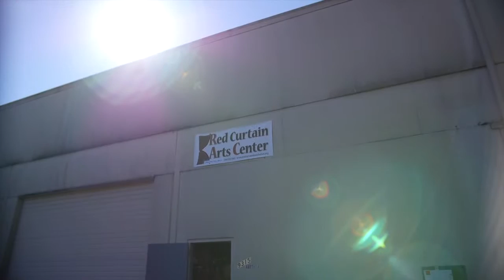Red Curtain Foundation Commercial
Commercial I did for a non profit